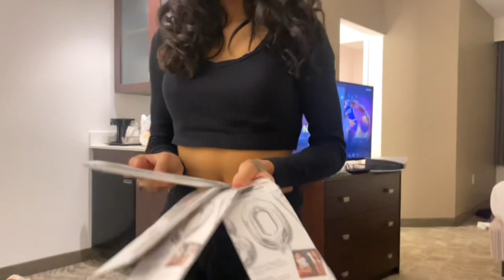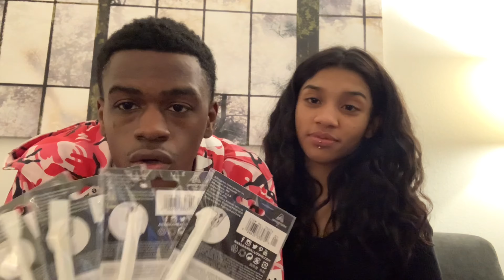Welcome to our channel 💕 | Manifesting 1000 subscribers!!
:luvvspecial 💕